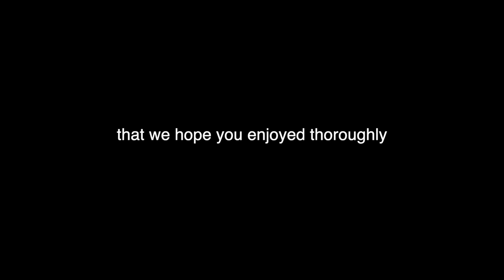It's not all peaches and cream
My apologies, but that het Sunset male was deep in shed when I went to take his picture today.  For that reason he will NOT be listed on Morph Market until he sheds out.